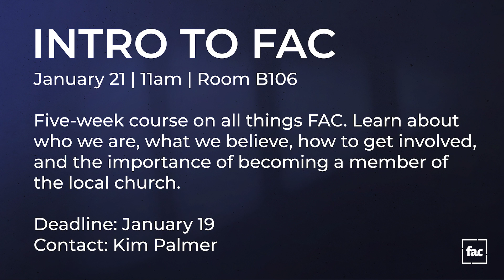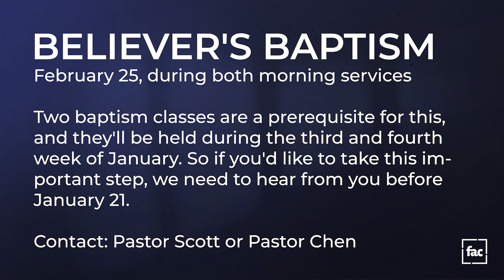What's up! FAC Weekly Announcement | Sunday, January 7th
To donate or tithe, follow this link for a safe and secure way to give online.